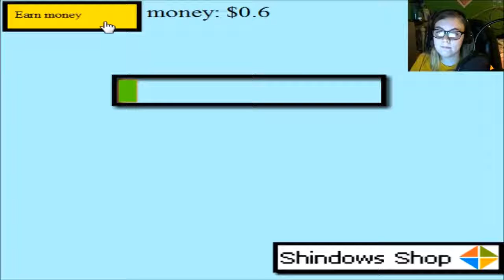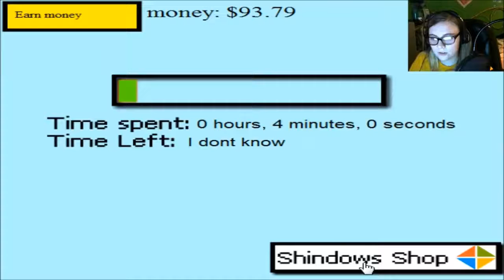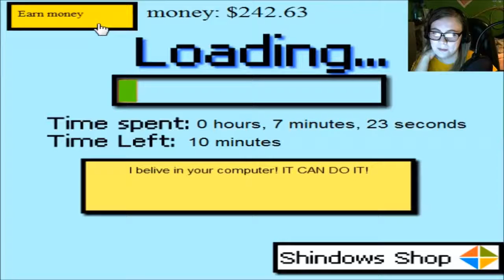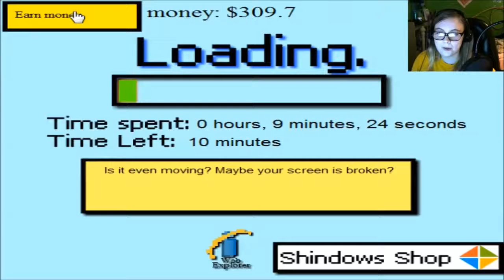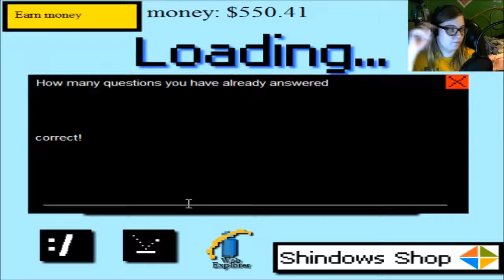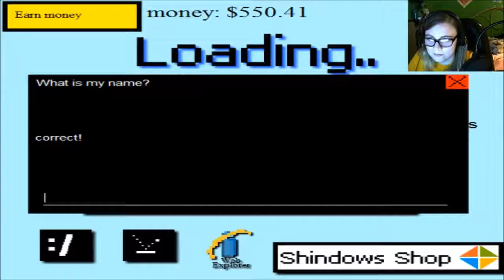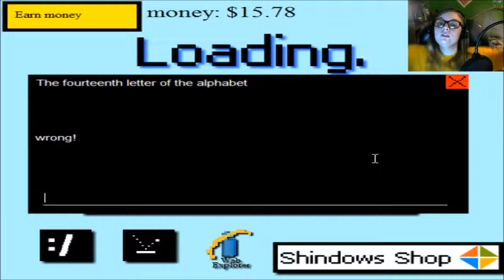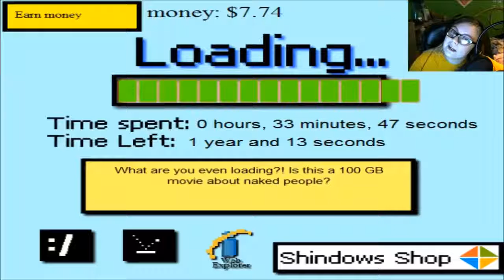THAT'S What I Was Waiting For? | Loading Screen Simulator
I played through loading simulator.  There was lots of waiting and clever commentary (obviously not from me).  I got all the upgrades, gave away my money, just for that.